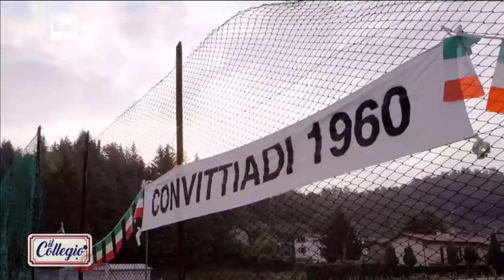Convittiadi 1960 - Terza puntata - Il Collegio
TUTTI I VIDEO E LE PUNTATE - I collegiali sono pronti a disputare le gare previste nelle Convittiadi 1960